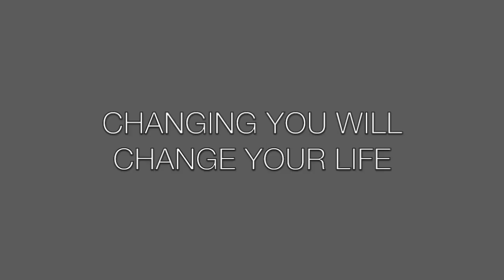The Happiness Healer Kiki - Something's got to change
SOMETHING'S GOT TO CHANGE